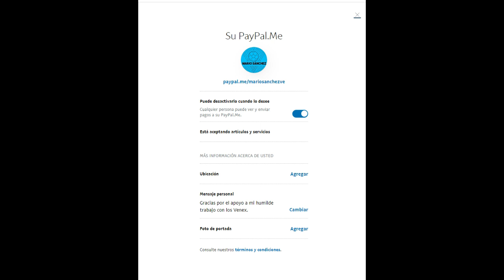¡TELASCO SEGOVIA CON MALETAS LISTAS PARA ITALIA! Jhon Chancellor y Christian Makoun cambian de club